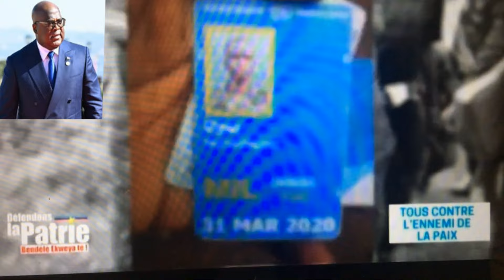29/9/TINA SALAMA DEVOILE TOUT SUR AGRESSION RWANDAISE-BIDEN EN ANGOLA,VERITE SUR DOSSIER JACKY NDALA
BIENTOT DENISE AUX ARRETS SUR DOSSIER JACKY NDALA